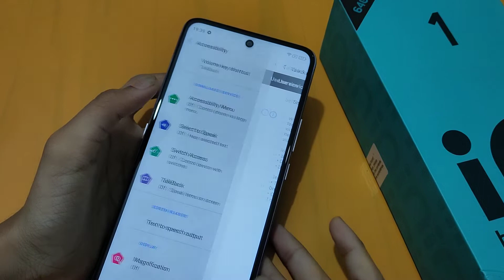mecromex in 1 TalkBack settings | how to off Talkback problem | Talkback problem solve kaise karen